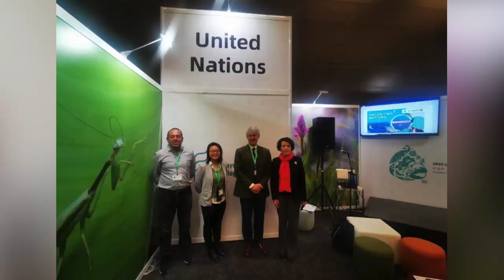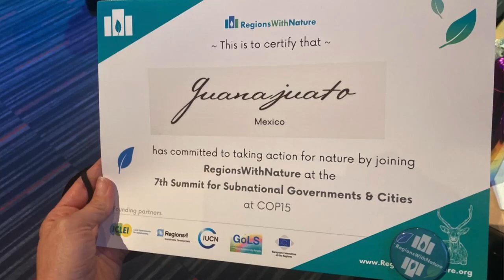Reconocen programas públicos en atención al medio ambiente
El Estado recibió reconocimiento por parte del grupo de trabajo internacional Regions With Nature